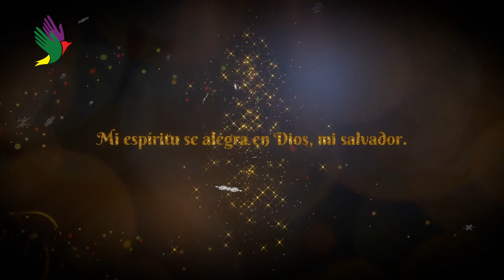Tercer Domingo de Adviento | Mi espíritu se alegra en Dios, mi salvador | Valores Radio 12/17/2023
R. (Is 61, 10b) Mi espíritu se alegra en Dios, mi salvador.
Mi alma glorifica al Señor
y mi espíritu se llena de júbilo en Dios, mi salvador,
porque puso los ojos en la humildad de su esclava.
R. Mi espíritu se alegra en Dios, mi salvador.
Desde ahora me llamarán dichosa todas las generaciones,
porque ha hecho en mí grandes cosas
el que todo lo puede.
Santo es su nombre y su misericordia llega,
de generación en generación, a los que lo temen.
A los hambrientos los colmó de bienes
y a los ricos los despidió sin nada.
Acordándose de su misericordia,
vino en ayuda de Israel, su siervo.